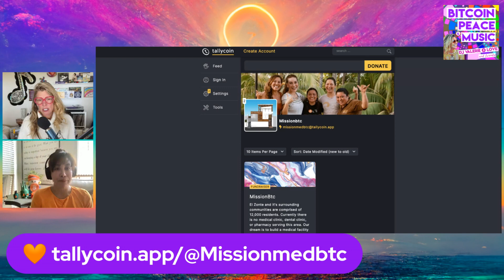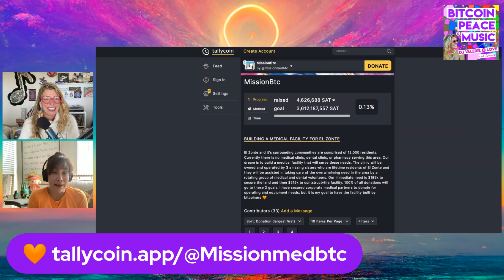Bitcoin is Creating Smiles w/ Dr. Susie Reilly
How is Bitcoin Making the World Smile?

Dr. Susie Reilly is a mom of four, a dentist for 25 years, and a Bitcoiner since 2018.

The community of El Zonte in El Salvador has around 12,000 residents, but there is currently no medical and dental clinic, nor pharmacy to serve the area. A group of 3 sisters, who are lifetime residents of El Zonte, have a dream of building a medical facility to address this need. They plan to work with a rotating group of medical and dental volunteers to operate the clinic.

To make this dream a reality, the project needs to secure $185k to purchase the land and an additional $515k for construction.

The project founder has secured corporate medical partners to contribute equipment and operational needs, but they hope that other Bitcoin enthusiasts will also contribute to building the facility.

Nostr: npub184cwc849sejs5pr566zcg4pqn53zzk85q70gmwqx7qt77h3suansvet30s

Become Unruggable - Unusual interviews with the coolest, kindest, and smartest people in Bitcoin, music, human rights, psychedelics, finance, innovation, art, mental health, relationships, spirituality and beyond.
** It’s never too late to be the change you wish to see in the world **